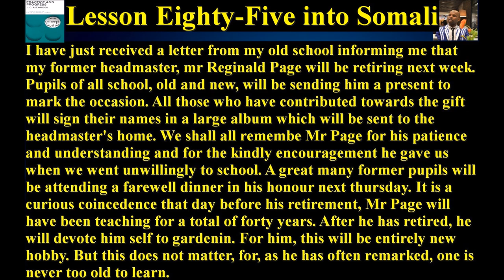ractive And Progrss Lesson Eighty Five into Somaliy Ustad Adam Inrease